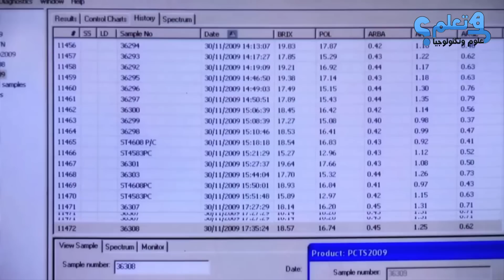زراعة قصب السكر » من الزراعة إلى الحصاد إلى تصنيع السكر تكنولوجيا زراعة لا تصدق !!